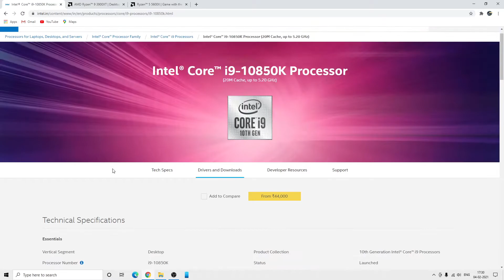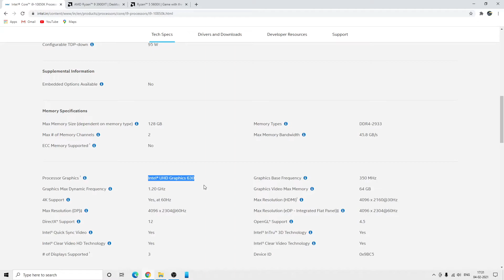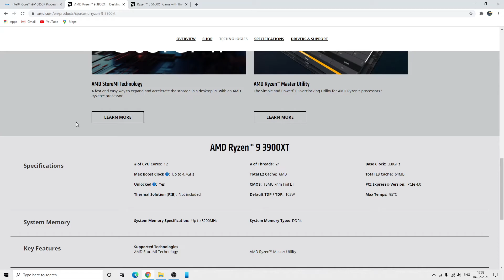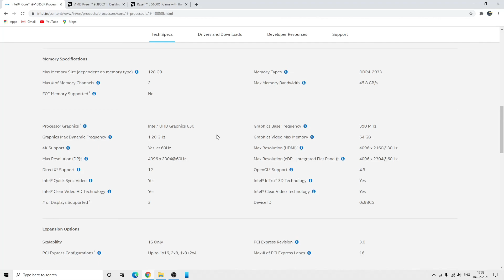Without Graphics Card PC Build, Bina Graphic Card Ke PC Build Kaise Karen